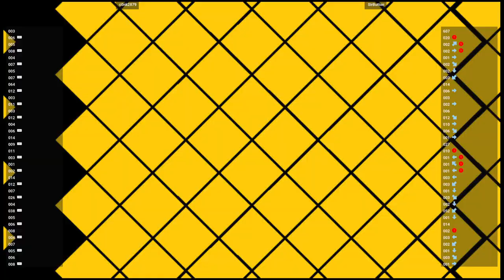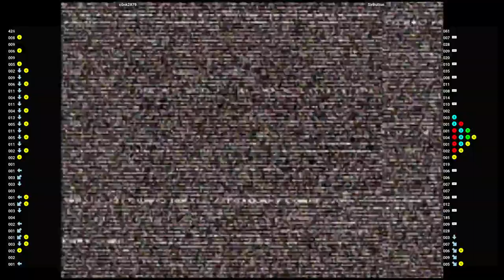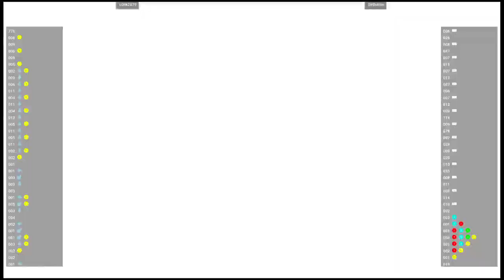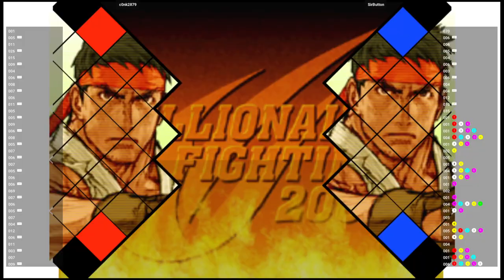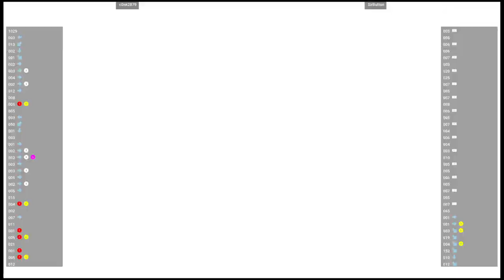CVS2 🕹 c0nk2879 VS SirButton | Fightcade 🇺🇸